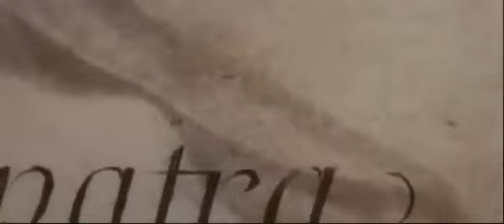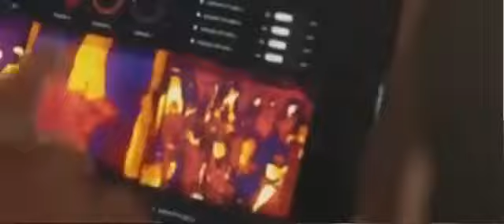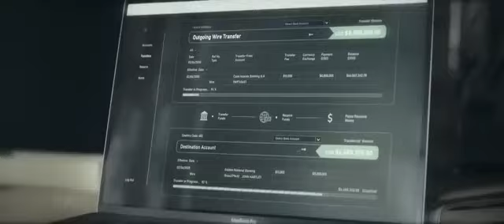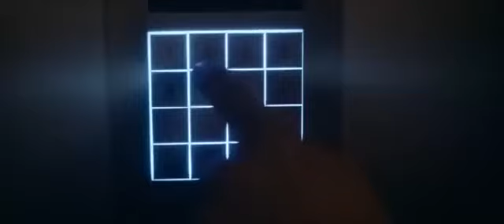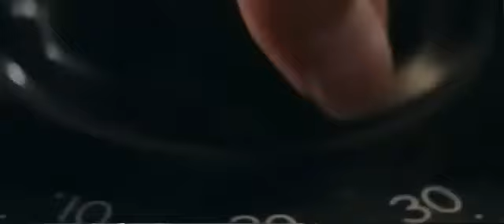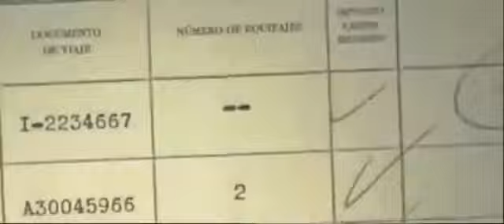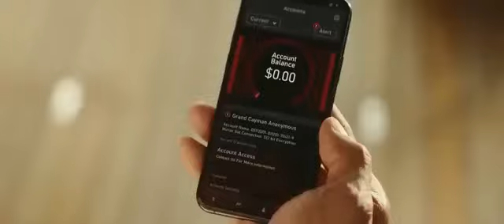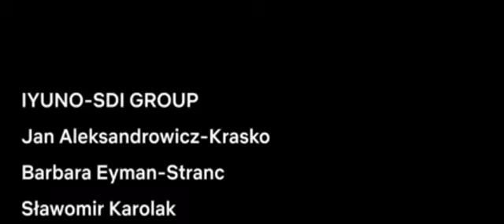Hollywood Best Ever Action Movie In Hindi 2021 | New Hollywood Movie In Hindi Dubbed Full Action HD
Demon INSIDE TO ME | Hollywood movie in hindi dubbed full action

hd
new chinese movies 2021 full movie hindi
dubbed
hollywood new movie hindi
movie hollywood full movie action in hindi
new hollywood hindi movie
new chinese movie hindi dubbed
hollywood movie 2021
hollywood movie new hindi
china new movie 2021 hindi dubbed
new chinese movie hindi
hollywood new movies
english movie , rishpal ie
hollywood movie hindi new
china action movie hindi dubbed 2021
new china full movie 2021 hindi dubbed
full movie
hindi hd
new action movies 2021 hindi dubbed
chinese movies in hindi dubbed 2021
hollywood movie
new hollywood movies 2021 full movie in
hindi hd , rishpal ie
dubbed
hollywood movies
bollywood movies
hindi hd
dubbed
english movie
movie hollywood
hindi movie
hindi movies
new movie hollywood
hollywood film
hollywood movie
new movies
hollywood movies
hindi hd
action movies
dubbed
the rock movie
rock full movie hindi
rock all movie